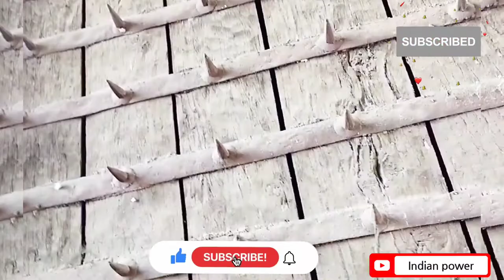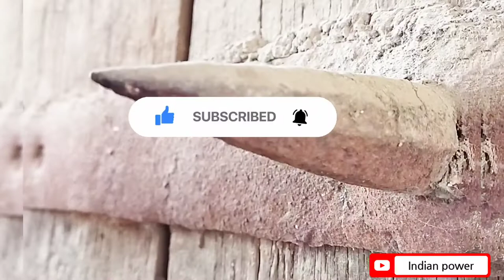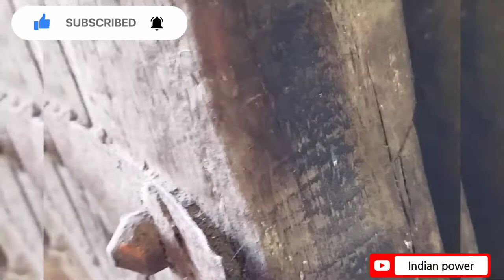मेरठ खैर नगर। दवाखाना, meerut Uttar Pradesh. Kranti. Indian power.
hello 🙋‍♂️ doston kaise ho aap ummid karta hun aap sabhi acche honge aur meri yahi dua hai ki aap hamesha khush raho ☺️🥰

हमारे चैनल में आपको अच्छी जानकारी knowledge video. fact video.

Indian power
Uttar Pradesh
Meerut Uttar Pradesh